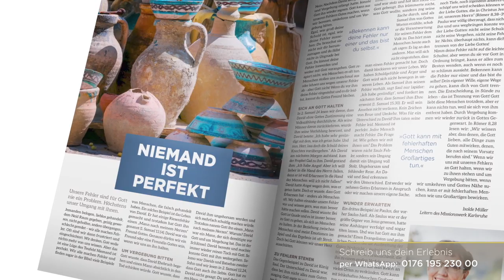Tag #50 - Hoffnung um 12 - Missionswerk Karlsruhe